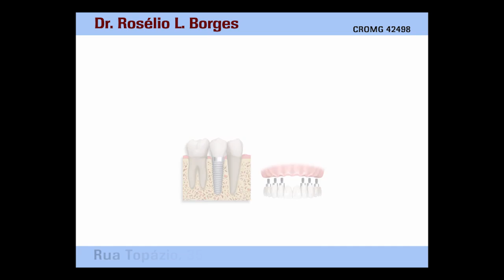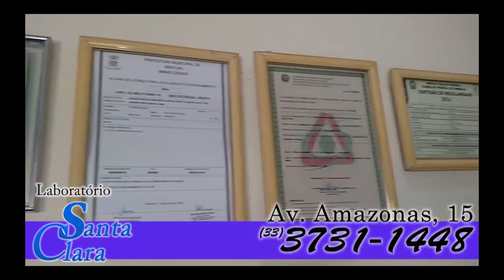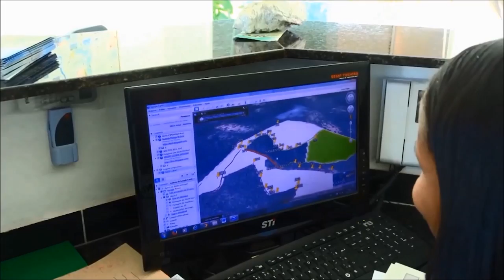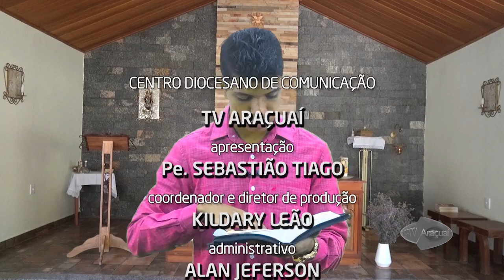Iluminar 27 03 17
PROGRAMA: Iluminar
TEMA: A Quaresma

Apresentação: Pe. Sebastião Tiago
Edição e produção de arte: JENUS COLARES JR / ZELY SOARES
Cinegrafista e gravação em estúdio: LÁZARO VIEIRA

CENTRO DIOCESANO DE COMUNICAÇÃO
TV ARAÇUAÍ